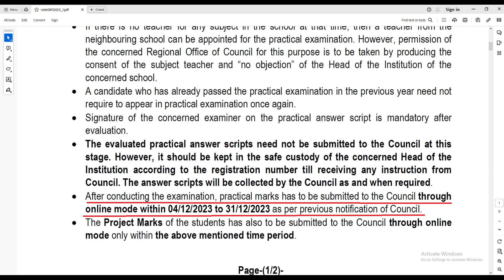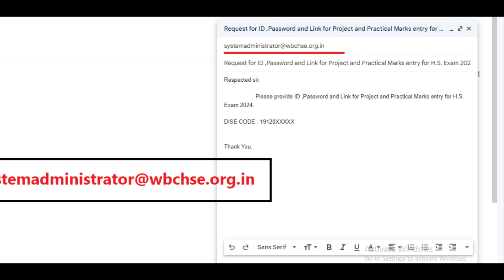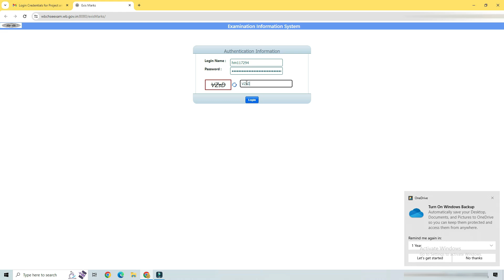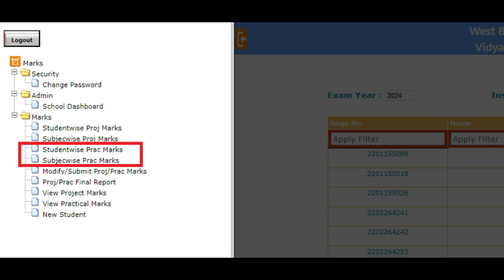Higher Secondary Practical and Project Marks Entry || Higher Secondary Exam 2024 || WBCHSE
Higher Secondary Practical and Project Marks Entry || Higher Secondary Exam 2024 || WBCHSE|HS project mark upload online | HS practical Marks Upload Online | WBCHSE|This video describe how to Upload marks of HS project and practical on WBCHSE portal